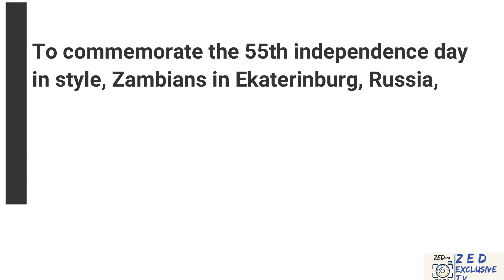INDEPENDENCE PARTY 2019- EKATERINBURG, RUSSIA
All rights respected.